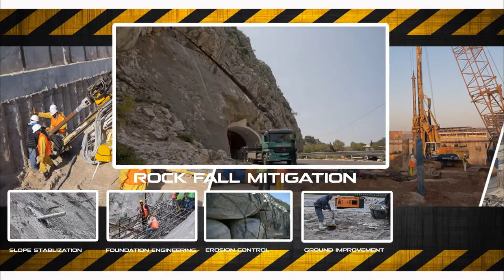GeoSpar Infra Industrial corporate video Assam project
Spar Geo Infra is a specialized Geo-Engineering Company with over 30 years of experience in designing and executing complex Geotechnical and Civil Engineering Projects Pan India. Geo Spar is a pioneer in building substructures and slope stabilization.

The professionalism and rich experience of our MD, Mr. SatishRam Kumar Goyal, has carved us as Masters in Geotechnical services in India. We are recognized for our exceptional service capabilities and industry-leading solutions. We have an experienced & dynamic team that drives us passionately towards our goal. We also have global associations with various GeoTech System providers. Our commitment and sincerity in defining quality are what sets us apart and makes us one of our clients’ first choice companies. We have extensive plans for Geotechnical works in Slope Stabilization, Foundation Engineering, Hydropower Projects, and Tunneling.

For corporate video contact ILO Production